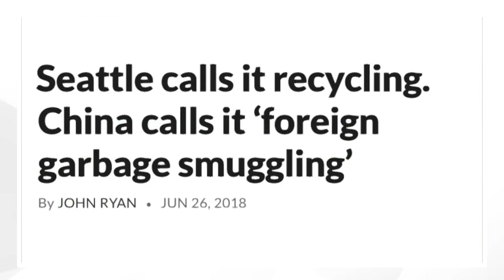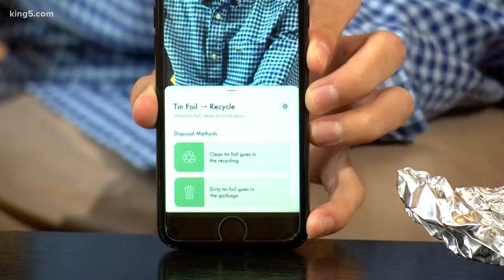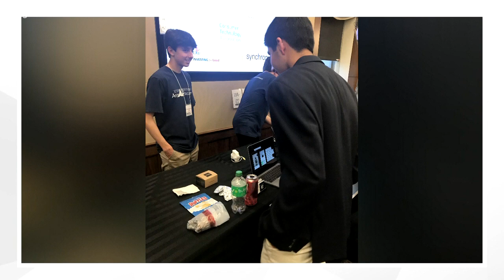Seattle teen creates app to help the environment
His app called "Wastify" helps you determine how to properly dispose of trash.